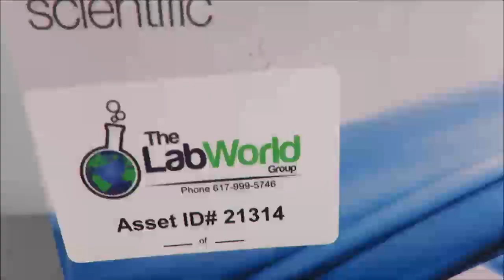Thermo Scientific Finnpipette Novus Video ID 21314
This Thermo Scientific Finnpipette Novus is available from The Lab World Group.